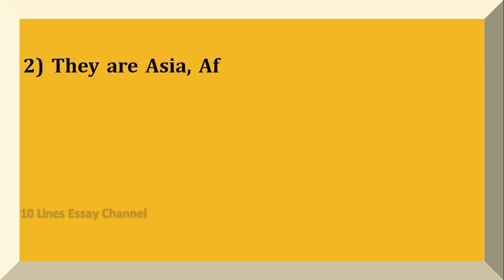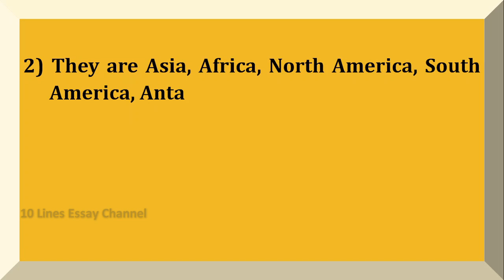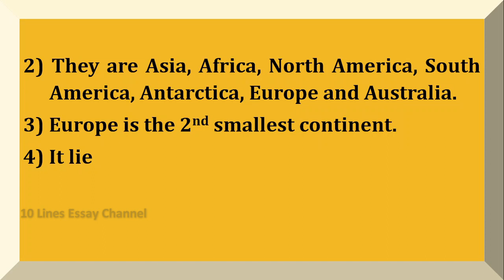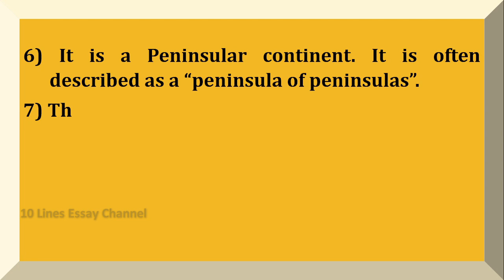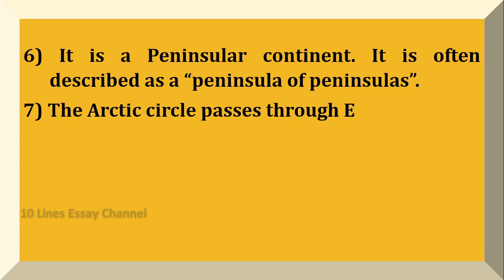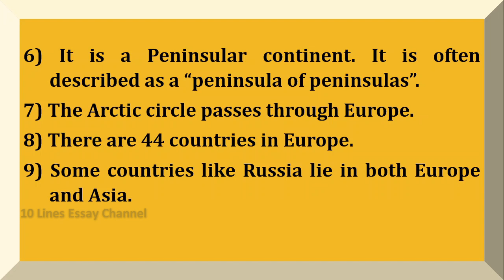10 Lines on Europe in English | Few Lines on Europe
Want to have a Few Sentences about Europe?  You are in the right place!
This video provides you with 10 Lines on Europe in English.  It is very easy to understand and learn.

Few Sentences about Europe
10 lines on Europe
Paragraph on Europe
Few lines on Europe
Few Sentences about Europe in English
10 lines on Europe in English
Paragraph on Europe in English
Few lines on Europe in English
About Europe